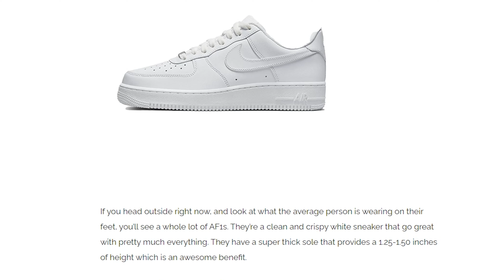แต่งตัวเป็น!หยุดให้แฟนแต่งตัวให้! เริ่มยังไงดี? .EXE | maxdetter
เอาจริงมีแฟนช่วยแต่งตัวให้ก็น่ารักดีนะ

ขอบคุณเพื่อนๆนะครับ
สามารถติดตามผมได้ตามช่องทางนี้เลยครับ